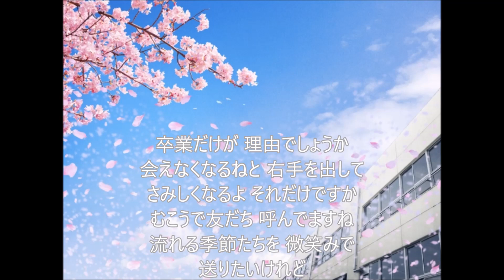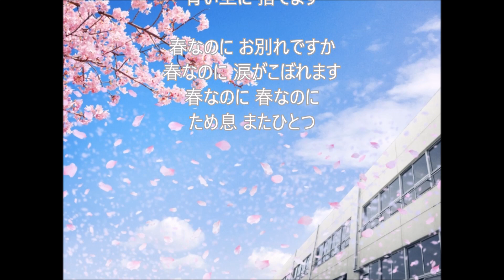『春なのに』 / cover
卒業シーズンなので、柏原芳恵さんの『春なのに』を歌ってみました(^^♪
「SongCat Hiro（歌猫ヒロ）」さんのカラオケをお借りし、昭和の女性の曲に挑戦中です!(^^)!
              　　　　　　　　　　　　　　　　　　cover（tanto man）

歌：柏原芳恵
作詞：中島みゆき /   作曲：中島みゆき

オケは「SongCat Hiro（歌猫ヒロ）」さんより拝借させていただきました。
キー（＋４）変更させていただきました。

写真は「photoAC」さんより拝借させていただきました。